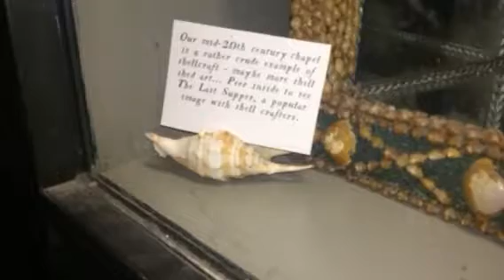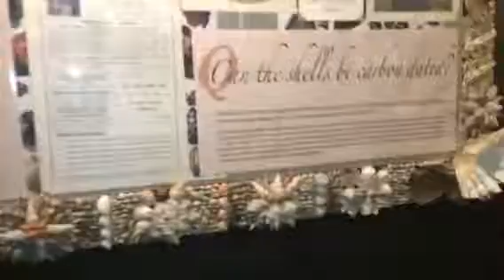The shell grotto, Margate, Kent